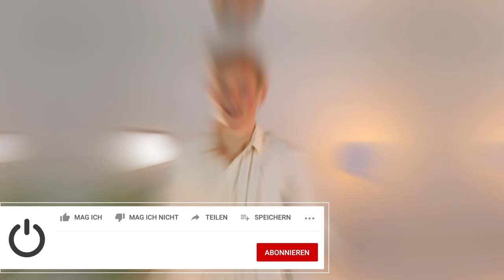Tobias Grau Parrot LED Leuchte - Produktvorstellung - Thomas Electronic Online Shop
In diesem Video stellen wir euch die Tobias Grau Parrot LED Leuchte vor.

Die Time Codes des Videos für euch:
0:00 - Begrüßung & Intro
0:12 - Key Facts & Besonderheiten
1:03 - Design, technische Details & Bedienung
2:48 - Abmessungen, Gewicht & Farben der Parrot
3:54 - Unser Fazit
4:39 - Verabschiedung
5:14 - Outtakes & Outro

Die Parrot LED-Leuchte von Tobias Grau – mobil, flexible, smart und absolut hochwertig:

Seit über 30 Jahren produziert und entwickelt Tobias Grau hochwertigste und technisch modernste Lampen und Leuchten – Made in Germany –. Mit der stilvollen, schlichten und dennoch skulptural anmutenden Tobias Grau PARROT LED Stehleuchte bringt Tobias Grau eine flexible und mobile Leuchte auf den Markt, die dank leistungsstarkem Akku, sowie Höhenverstellbarkeit und Drehbarkeit maximalen Komfort und Flexibilität gewährleistet und dabei nicht auf edle und hochwertige Materialien verzichtet.

Beim Leuchtmittel setzt Tobias Grau auch bei der Parrot auf LEDs. Zum Einsatz kommen 10W LEDs mit 800 Lumen, die mithilfe eines intuitiven Touch-Panels am Lampenhals stufenlos gedimmt werden können. Dabei reicht die Farbtemperatur von 2700 bis 2200 K. Zusätzlich verfügt die Tobias Grau Parrot über die warmDIM-Technologie. Dies sorgt dafür, dass sich die Farbtemperatur der Leuchte automatisch an die Helligkeit anpasst und so immer die passende Atmosphäre und Intensität erschafft.

Dabei können Sie den hochwertigen Aluminiumkörper der Parrot LED-Leuchte um bis zu 42 cm in der Höhe verstellen und den formvollendeten runden Leuchtenkopf um 30° neigen, sowie 310° schwenken. Verwenden Sie Ihre Parrot Leuchte in jedem Zimmer, an jeder Stelle, zu jeder Zeit – maximale Flexibilität.

Unterstützt wird diese Flexibilität durch den leistungsstarken Akku der Parrot. Dieser schafft, je nach Dimmstufe, zwischen 8 bis 100 Stunden Laufzeit. Über das Touch-Panel der Parrot können Sie zudem den Akkustand ablesen. Einmal leer kann die Leuchte bequem und einfach über den innovativen Smart Charger (Ladestein) durch einfaches draufstellen der Leuchte aufgeladen werden.